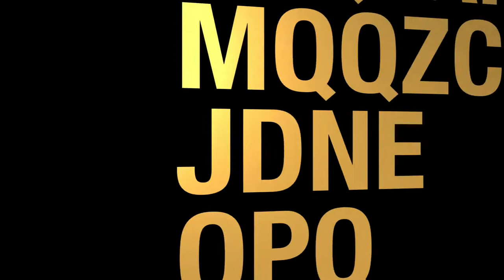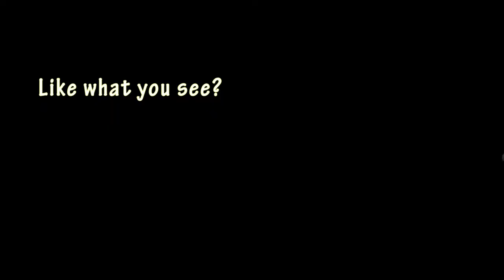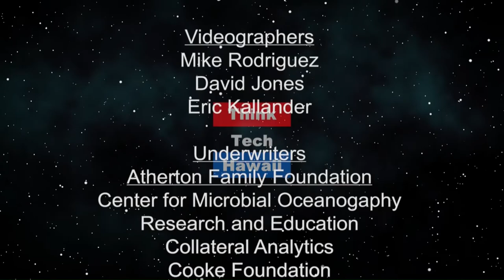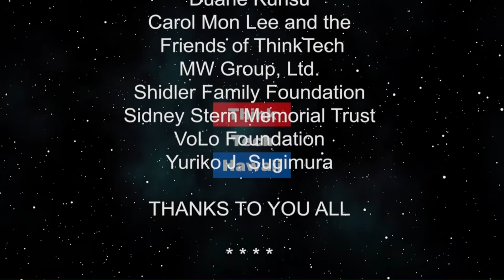Star 101.9’s Flash Hansen (Beyond the Lines)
Beyond Radio.  We talk with Flash about his success as a radio DJ, his podcast with Maleko, and being one of the best marketing directors in Hawaii.

The host for this episode is Rusty Komori. The guest for this episode is Flash Hansen.